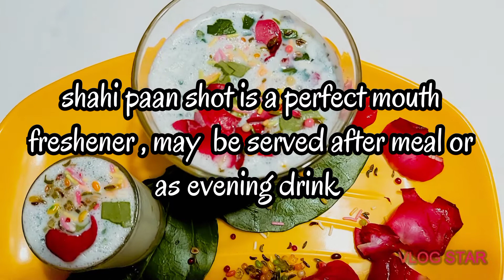शाही पान शॉट रसीपी/Shahi Paan Shot recipe......मिनटों मे बनाए एक अनोखा शरबत🍸🥂🍹🍷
Hello friends.

Here we have another amazing recipe"Shahi Paan Shot".
Consisting of refreshing & healthy ingredients.
It is very easy & consist of less ingredients.
I am damn sure ,that if u try this recipe,your family and friends would definitely feel delighted!

So try this... refreshing/healthy paan shot recipe,paan shots in 5min,Holi eapecial,party especial,summer especial drink !